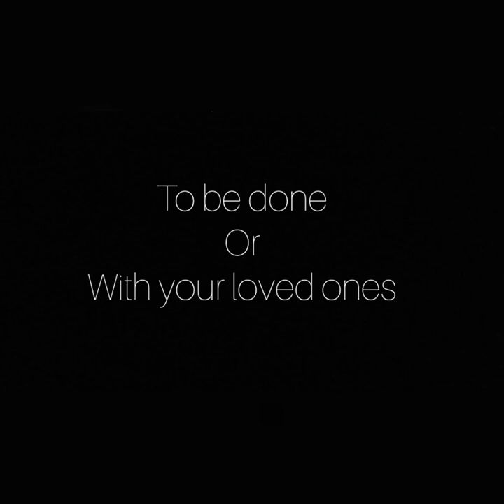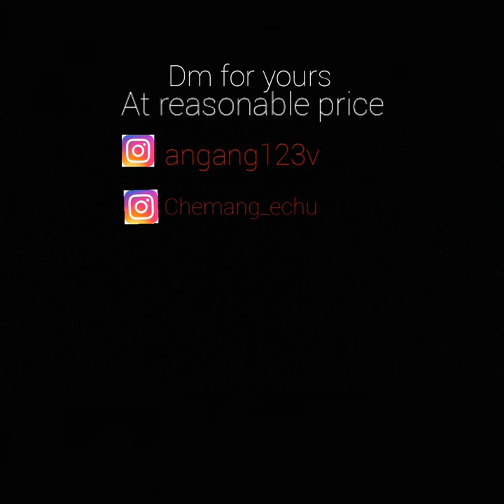Two young Naga amazing artists |Mon Nagaland|Land of ahng.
Dm or comment down for order